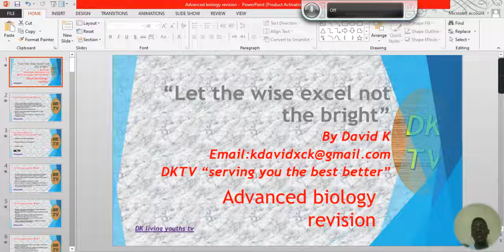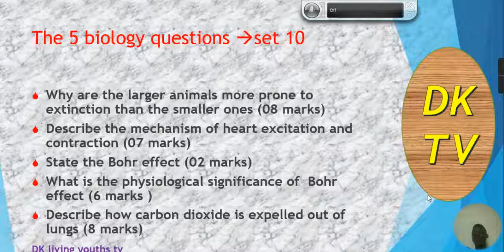advanced Biology Set 10 🤪